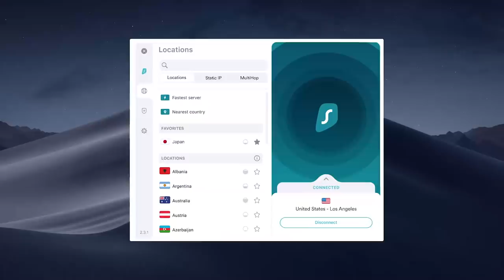Instagram made us do it!